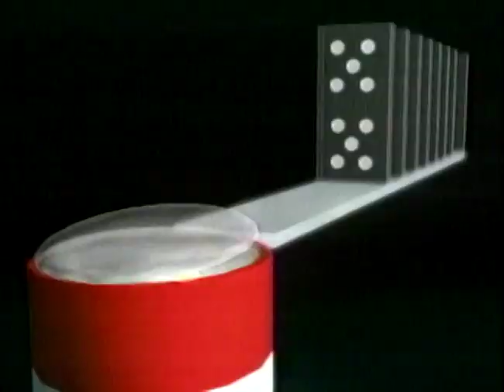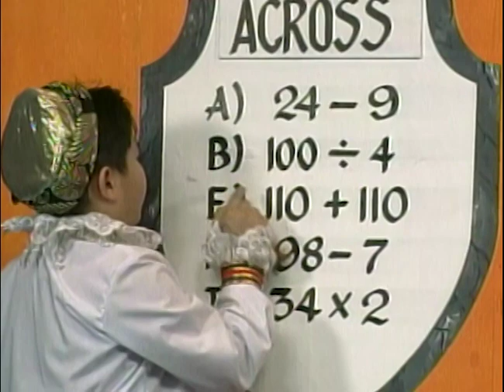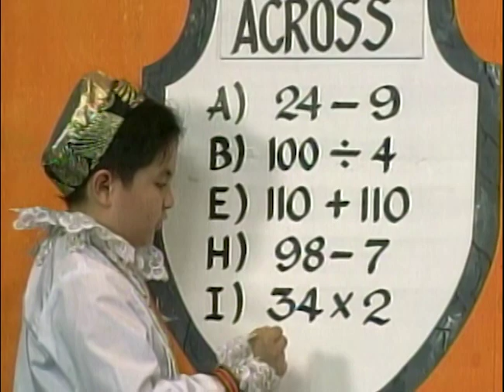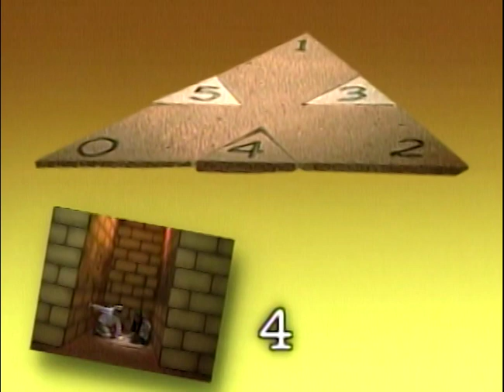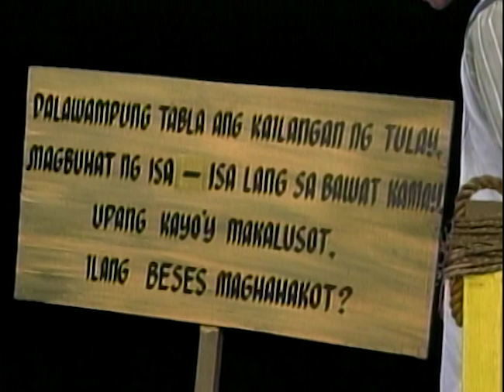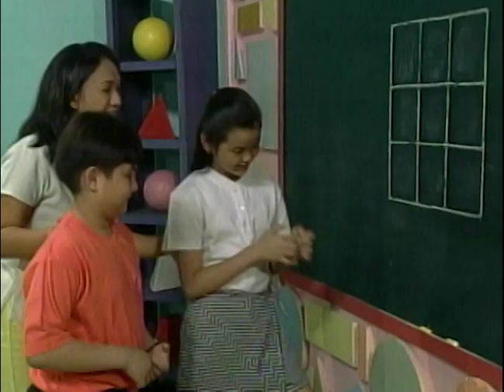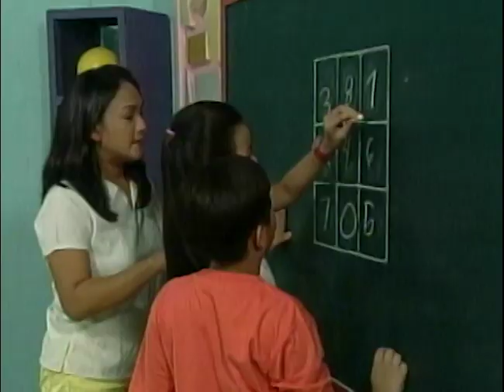Math Riddles | Basic Problem Solving | MathTinik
Masagot kaya nina Charlie ang mga riddles ni Ms. MathTinik? Samahan natin silang magsolve ng Math problems dito sa MathTinik!

3rd Floor Main Building, ABS-CBN Compound, Sgt. Esguerra Ave., South Triangle, Diliman, Quezon City